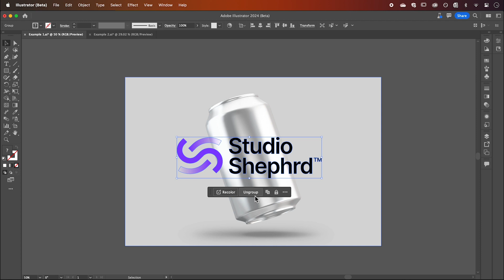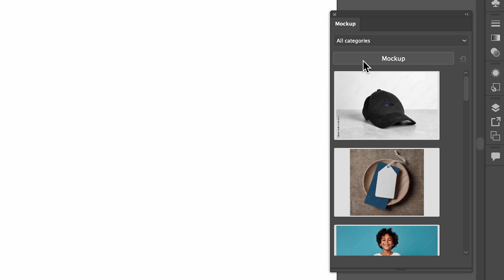NEW Mockup Tool | Adobe Illustrator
Check out this new mockup tool now available in Adobe Illustrator Beta which allows you to warp your designs onto any image!

Now available in Adobe Illustrator 2024.